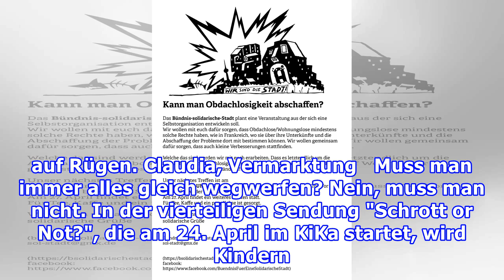Familien-Highlights: Darauf freuen wir uns im April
Eltern wissen: Der eigentliche Boss in der Familie ist das Baby! Deshalb ist am Film "The Boss Baby" auch viel Wahres dran. Der große Bruder ist gar nicht begeistert, die Aufmerksamkeit seiner Eltern mit dem Baby teilen zu müssen. Doch letztendlich tun sich beide zusammen, um die Welt zu retten und ...